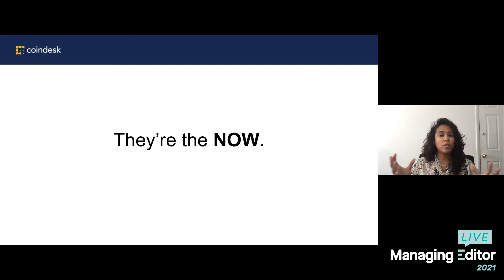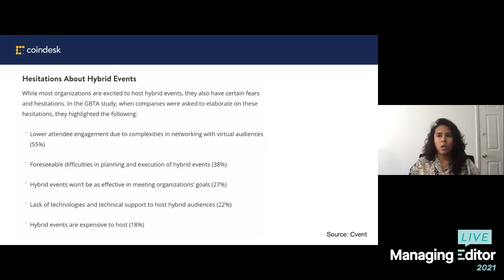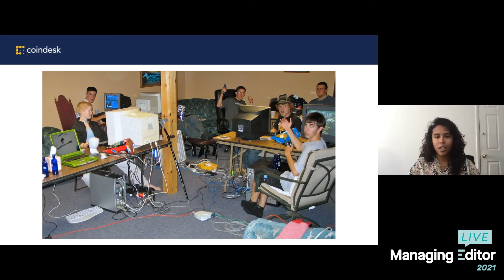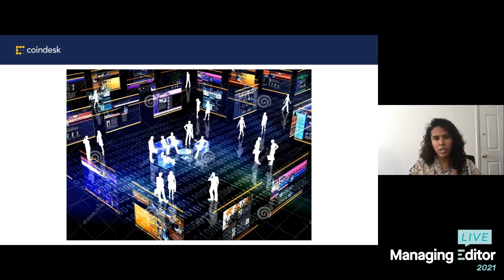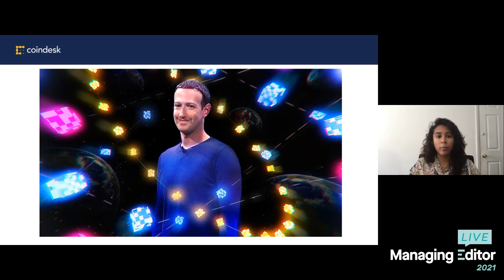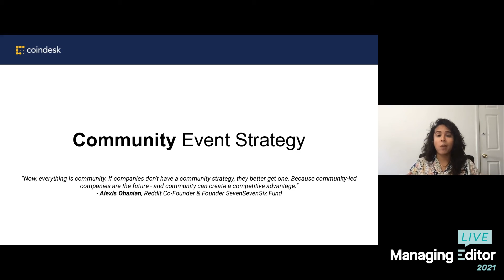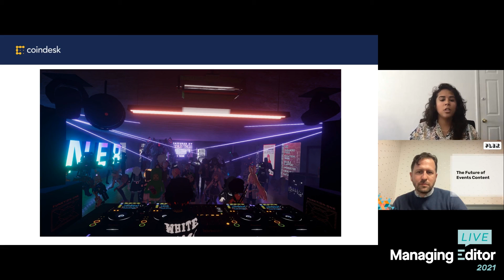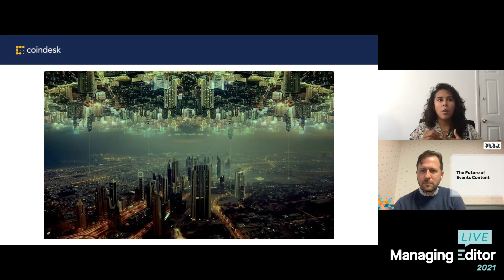The Multiverse: More Than Just a Theory with Stephanie Izquieta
Stephanie Izquieta of Coindesk, explains why event organizers need to think beyond physical location and begin thinking about multiversal experiences. Izquieta, who has produced cryptocurrency conferences that have drawn more than 10,000 attendees, shares her approach to creating events that boost engagement and leave people wanting more.